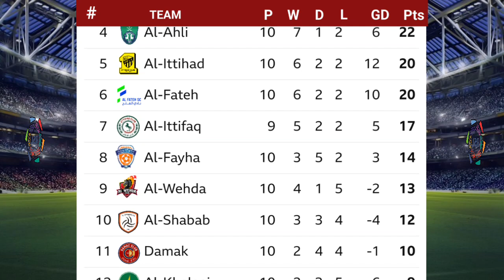SAUDI ARABIA PRO LEAGUE TABLE UPDATED TODAY | SAUDI ARABIA LEAGUE STANDING 2023/2024